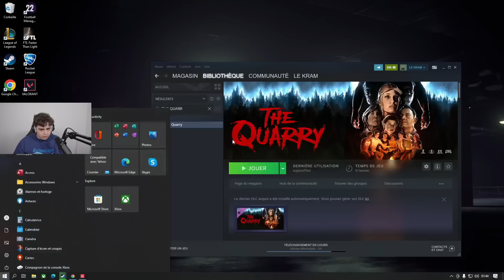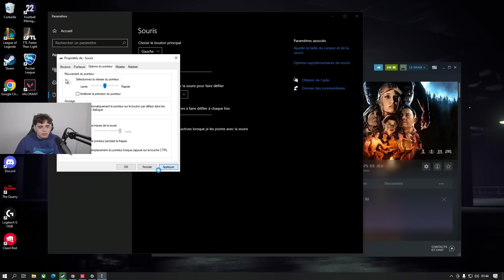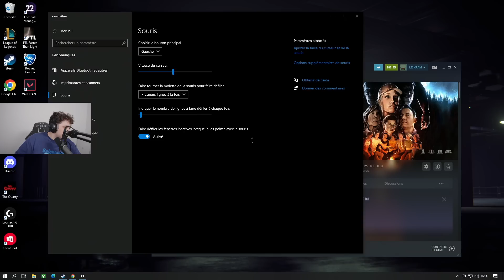REPRISE DE LA SOLOQ VALORANT, J'AI LE MEILLEUR SOVA D'EUROPE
Je reprends la soloQ Valorant avec mon Chamber & mon sova (catastrophique)

Miniature faite par : @YunamiFX